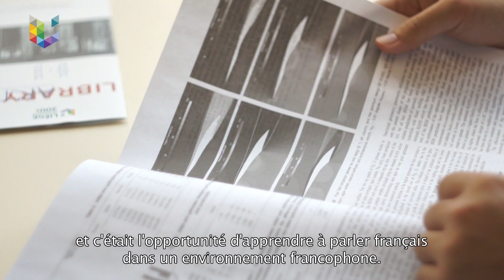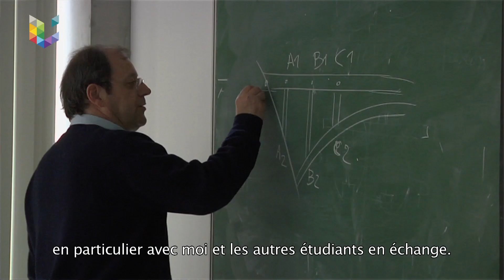Meet Peng from China, a student in engineering at ULiege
Thanks to the Erasmus + International Credit Mobility program, Peng was able to study Engineering and experience life at the University of Liège.

Peng a bénéficié d'une bourse Erasmus+ International Credit Mobility pour effectuer un séjour d'études à l'Université de Liège. Il témoigne de son expérience.